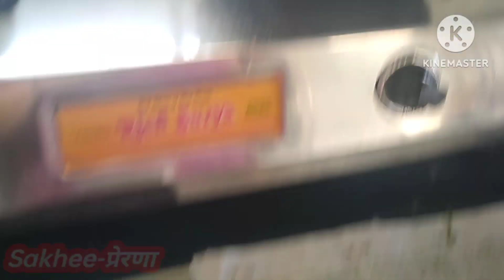My first Vlog/5 to 6-30 my Routain/today is school openning day/ शाळेचा पहिला दिवस/ रुटीन vlog